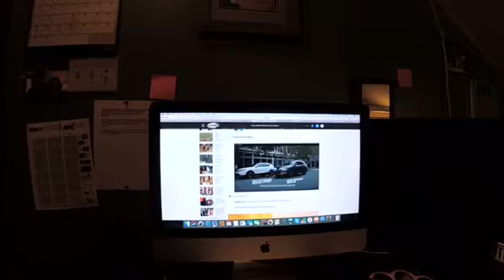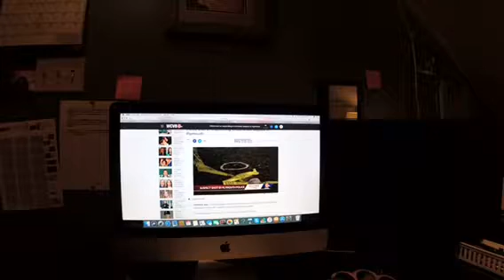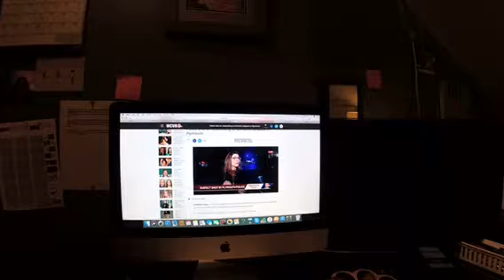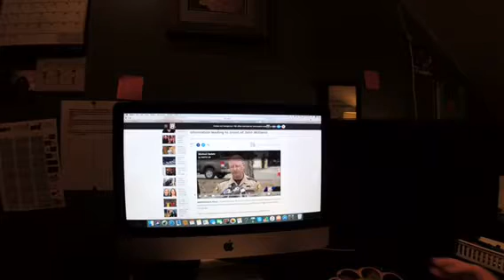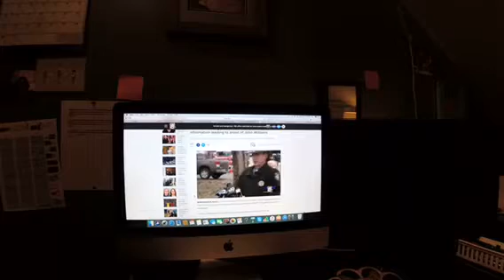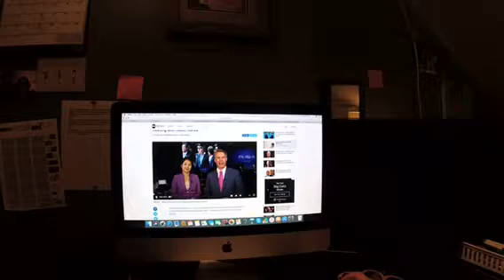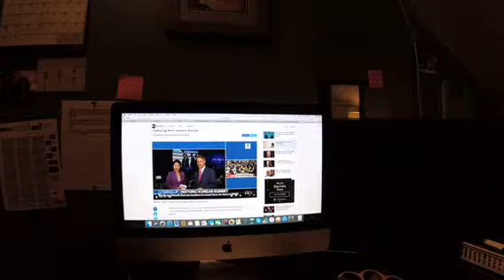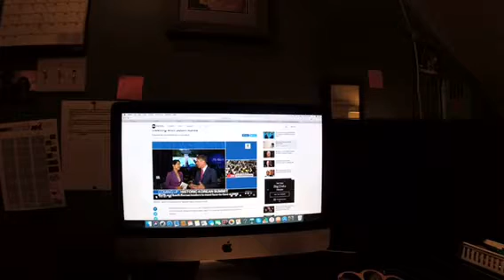The Riley King Newscast